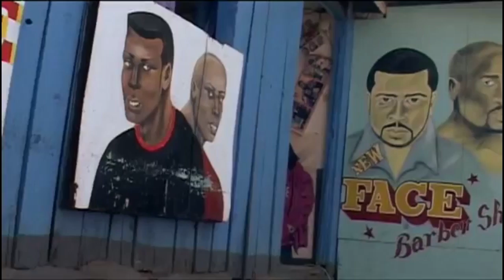Tunaweza Initiative - Lindas organisation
Tunaweza Initiative is an organization that seeks to empower women in slums and the community to give them skills and to get them off the streets off from drug addiction, prostitution and selling of illicit brews. It also supplements the income to make the productive members of the society.